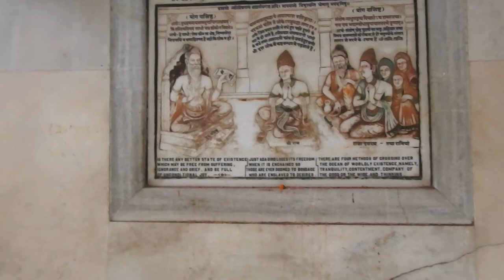Vishwanath Temple BHU, Varanasi, Har Har Mahadev, Om Namah Shivay